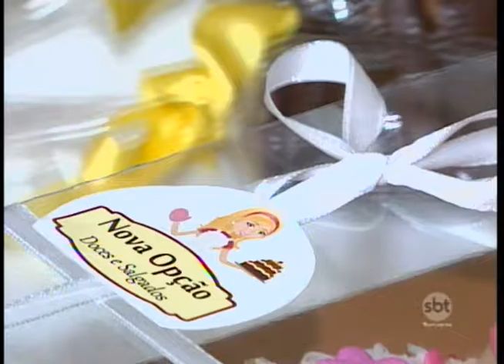Venda de ovos caseiros de chocolate ajuda na hora de conseguir renda extra